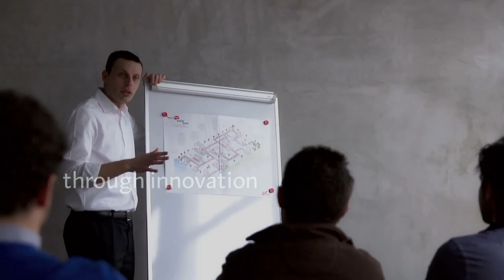Working at bpost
Ready to find out how we are taking bpost to its new destination? Then watch this video! Don't forget to visit bpost.be/jobs afterwards to discover our numerous open positions.